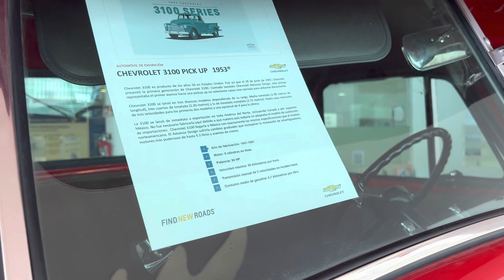Chevrolet Pick Up 3100 modelo 1953